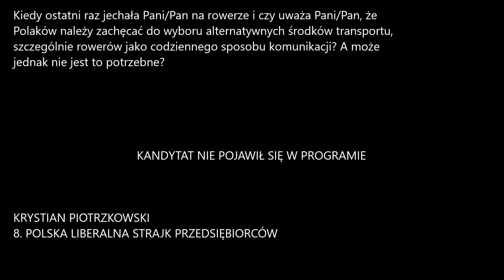Dwie na Jedynkę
Portal LM @rowerowykonin68+ Rowerowy Konin
Wybory do sejmu 2023 - okręg 37